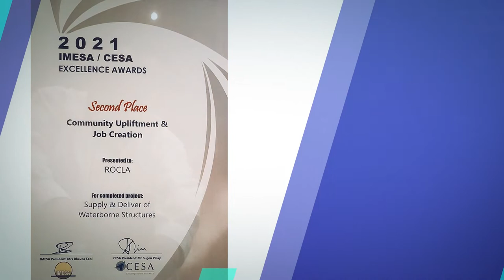Rocla Sanitation Trailer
'Water is life and Sanitation is dignity.'

This Trailer showcases our sanitation products and touches on how we empower communities through our Thuthukisa Initiative. This initiative empowers  communities and SMME's to become manufacturers in their own right whilst benefitting from Rocla's vast experience and knowledge as their technology partner. It's all about taking the factory to the people!